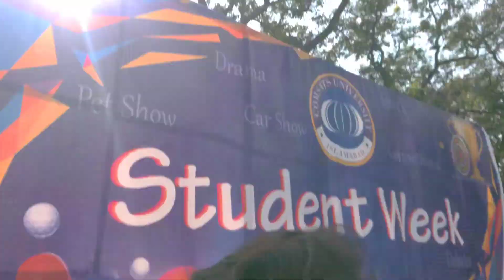Car Auto Show 2022 | Car Auto Show in University by tvlogs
This video is about Car Auto Show in university .
different cars are their so enjoy with us and support us.